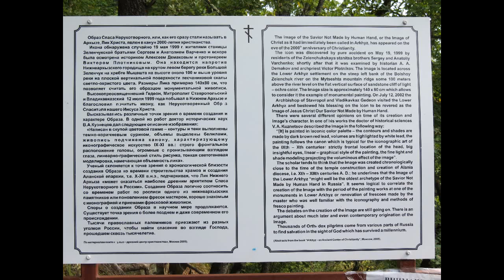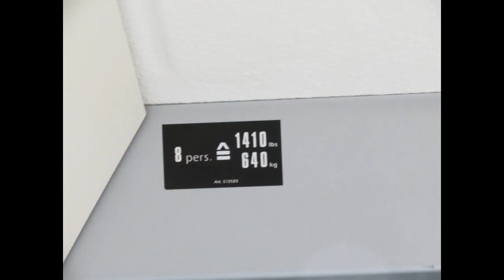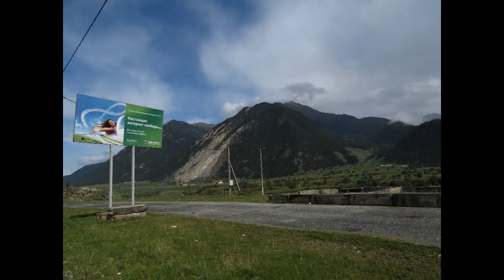Поездка в Архыз август 2012, ч.2, (фотографические снимки).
Часть 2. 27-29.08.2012 г. Организатору поездки Оксане Жмакиной A big thanks!
Озеро на большой высоте. Хычины. Лик Христа в скале. Церковь Православная у дороги. Древние храмы. Домбай. Возвращение домой в Бердянск. По дороге орлы горные в небе.
Спасибо всем!
Снято фотоаппаратом Canon PowerShot SX40 HS (35x Optical Zoom).

✔ Если эта запись кому-нибудь не по нраву, вы можете написать мне на эл. почту или SMS на мой Viber и WhatsApp